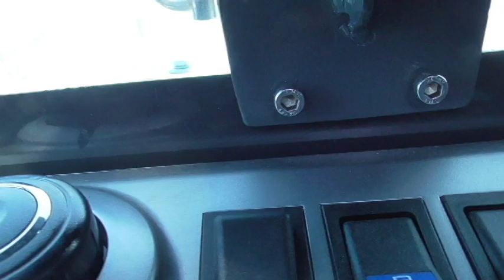【ユンボ】 スマホ置台 重機アクセサリー ボブキャット Bobcat E55W タイヤユンボ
スマホ置台　重機アクセサリー　その１　E55W
建機アクセサリーに良さげな汎用品はまずないので色々と作ってみました
今後チョロチョロと重機アクセサリーシリーズとしてUPして行きたいと思います

WEBサイト『 TWな気分 』もありますのでもし宜しかったら立ち寄ってみて下さい